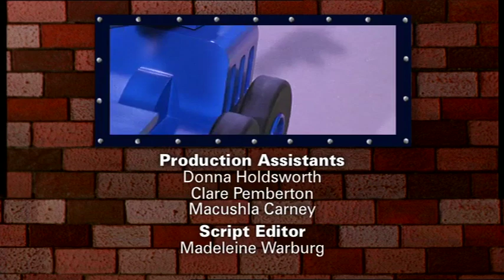Tea Set Travis | Bob the Builder Classics | Celebrating 20 Years!